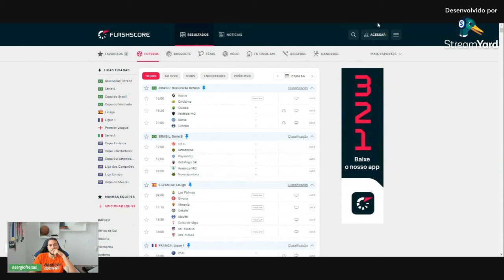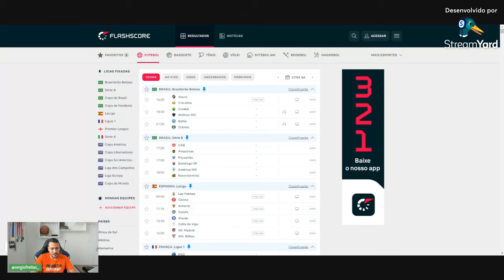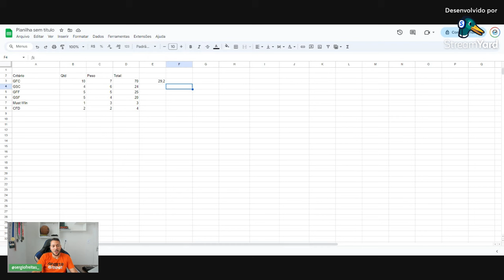COMO ANALISAR JOGOS PARA GOLS